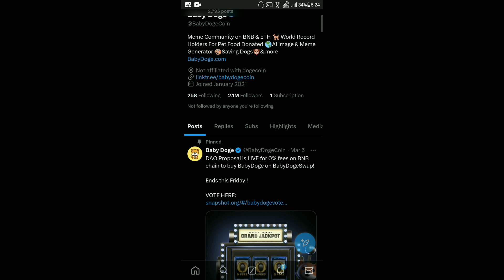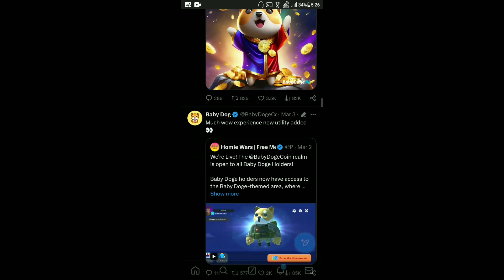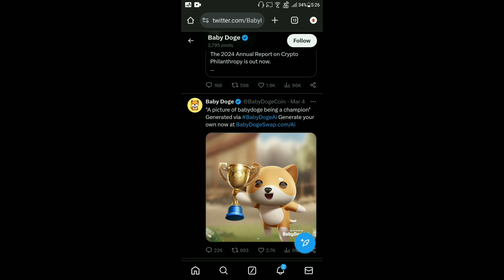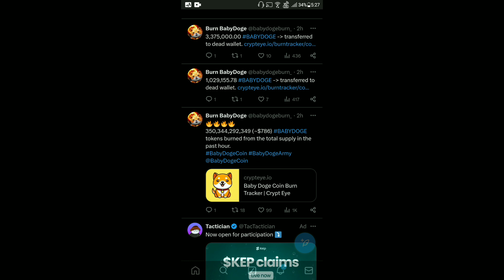Baby Dogecoin News Today | 215.48Q Burn | BabyDoge Coin Price Pump | Binance Listing